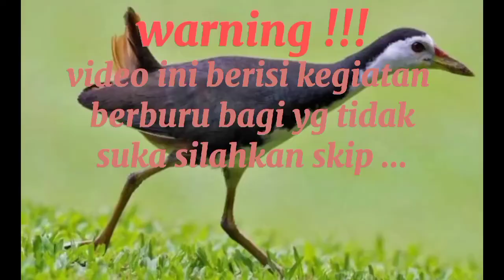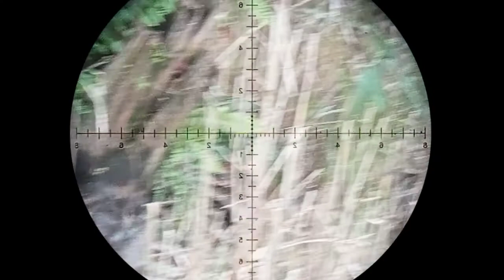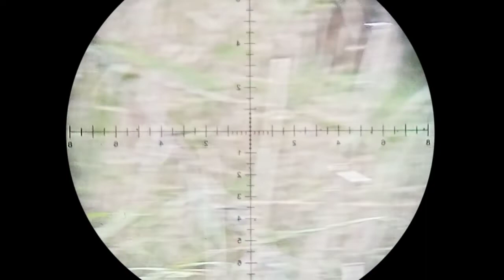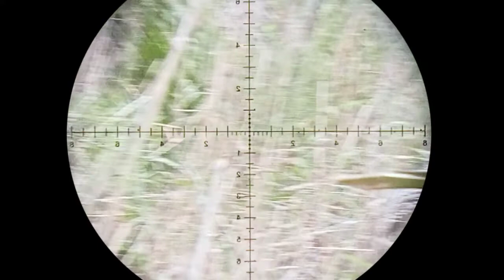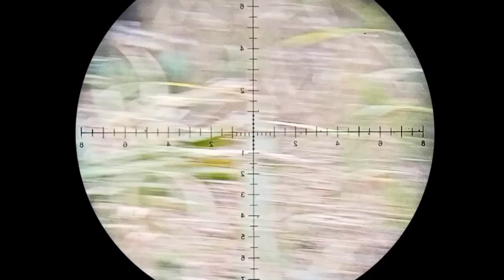Berburu burung ruak ruak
berburu burung ruak ruak diaria kebun sawit